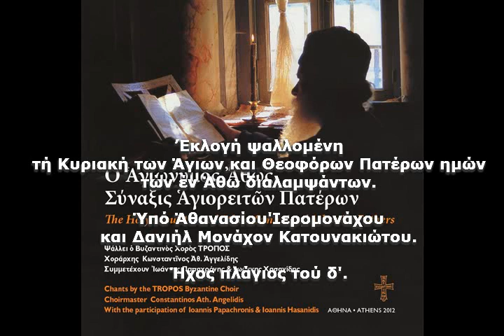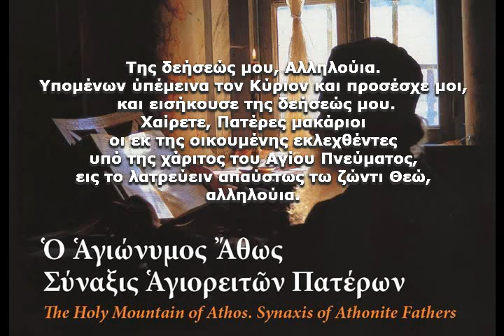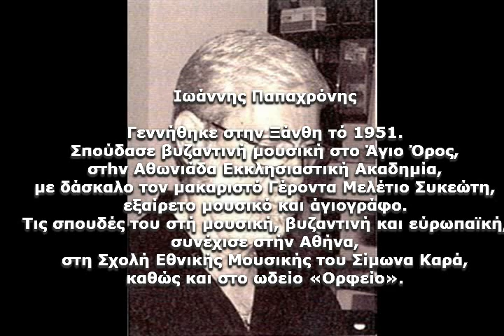Της δεήσεώς μου - Ιωάννης Παπαχρόνης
Εκλογή ψαλλομένη τη Κυριακή των Άγιων και Θεοφόρων Πατέρων ημών των εν Άθω διαλαμψάντων.

Υπό Αθανασίου Ιερομονάχου και Δανιήλ Μονάχου Κατουνακιώτου.

Ήχος πλάγιος του δ'.

Της δεήσεώς μου, Αλληλούια.
Υπομένων υπέμεινα τον Κύριον και προσέσχε μοι, και εισήκουσε της δεή¬σεώς μου. Χαίρετε, Πατέρες μακάριοι, οι εκ της οικουμένης εκλεχθέντες υπό της χάριτος του Αγίου Πνεύματος, εις το λατρεύειν απαύστως τω ζώντι Θεώ, αλληλούια.

Η ηχογράφηση από τον ψηφιακό δίσκο, "Ο Αγιώνυμος Άθως. Σύναξις Αγιορειτών Πατέρων" του Βυζαντινού Χορού "ΤΡΟΠΟΣ".